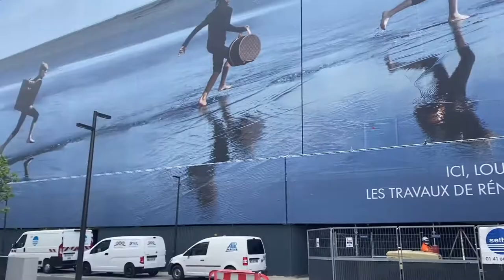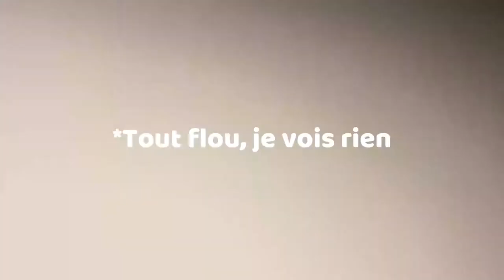VLOG AUX 4 COINS DE PARIS STAGE MARKETING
Hello mes cops, nouvelle vidéo sur ma chaine ! Mercredi je me suis rendu à Paris pour une journée pour effectuer des missions marketing. En effet en ce moment je suis en stage marketing dans une entreprise qui fabrique des salades et crudités. Je vous laisse visionner ma vidéo aux programmes visite de magasins et visite de paris en vélo par la même occasion.
Désolé pour le son parfois de mauvaise qualité en pleine ville ...

INFORMATIONS A SAVOIR :
-Je m'appele Luna, j'ai 20 ans
-Je suis en DUT TC
-Je monte avec Filmora et j'ai tourné avec Iphone 11.